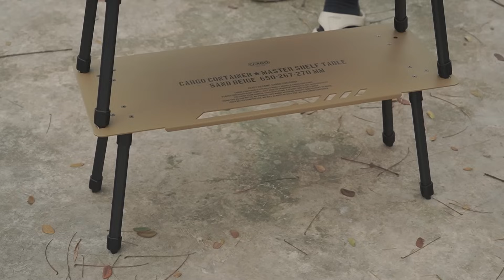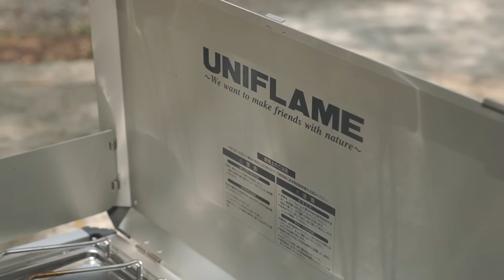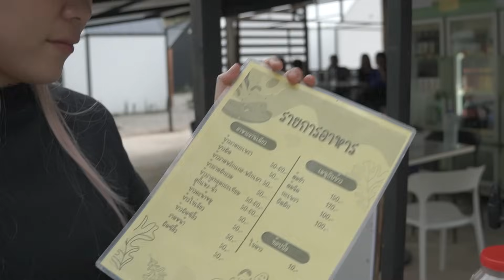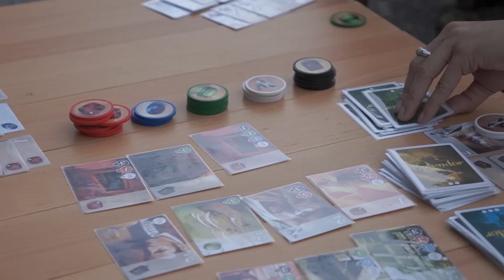CABIN STAY - มาลาน Jacook Base Camp อีกครั้ง กับพี่ชายพี่สาวสายแคมป์ / Minimal Works Shelter G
พิกัดของแคมป์สวยๆที่พวกเราใช้
ไฟ Octobase ufo
ชุดกระเป๋าใส่เครื่องปรุง Snowline Seasoning Box
โต๊ะตะแกรงจากญี่ปุ่น น่ารักๆ มีหลายขนาดวางเดี่ยวหรือต่อกันก็ได้
เสาตะเกียง LUMENA มินิมอล เรียบ สวย
ไฟ LUMENA สวย หรู แสงไฟสวย สว่าง
เสาตะเกียง MINIMAL WORKS เกร๋ๆ กางง่าย ไม่ต้องตอก
กระทะจิ๋ว Gaobabu เล็ก พกพาสะดวก
ลานกางเต็นท์  jacook base camp